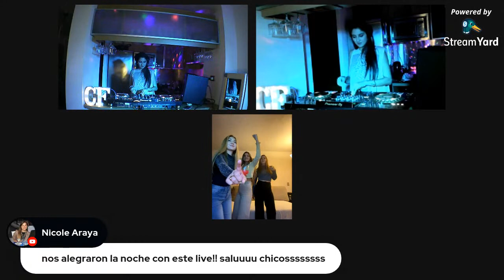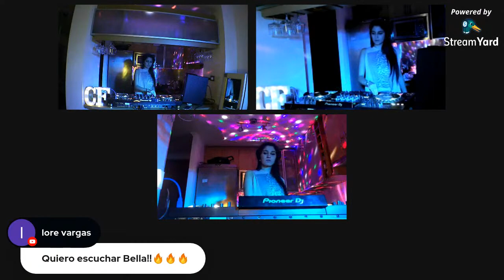Dj manuel sagredo